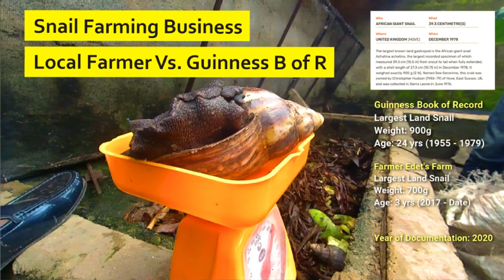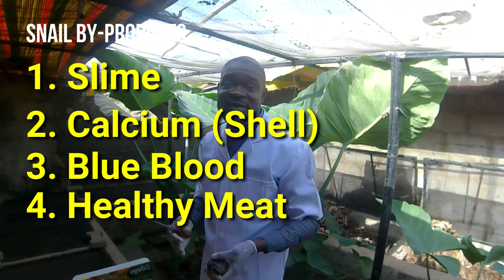Blue Blood From Nigerian Snail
- Extraction Process
- Medicinal Uses
- Snail Species
- Sustainability
- Snail By-products

(Minimal fee if the business is in Abuja)

1. Accomplishing the Unaccomplished

☆☆☆☆☆☆☆☆☆☆☆☆PREMIUM PHOTO FOR YOUR ADVERTS? ☆☆☆☆☆☆☆☆☆☆☆☆

☆☆☆☆☆☆☆☆☆☆☆☆ I AM ALWAYS HERE. LET’S CONNECT☆☆☆☆☆☆☆☆☆☆☆☆

Want to shoot like I do? Or you always wondered the gears I use for my video production? Well, here is a list and where you can get them.

☆☆☆☆☆☆☆☆☆☆☆☆ MY GEAR ☆☆☆☆☆☆☆☆☆☆☆☆

☆ Camera + Accessories

☆ Battery 1
☆ Battery 2

☆ Lens 2
☆ Lens 3

☆ Microphone 1
☆ Microphone 2

☆ Action Camera
☆ Action Camera + Waterproof casing
☆ Action camera Accessories
☆ Action Camera 2

☆ Pro Tripod
☆ Flexi Tripod (Phones)
☆ Mini Tripod
☆ Flexi Monopod (wt clip grip)
☆ Monopod (for Action Cam/Phone)

☆ Light (Studio)
☆ Light (Portable)

☆ Studio Background
☆ Studio Background 2

☆☆☆☆☆☆☆☆☆☆☆☆MY COMPUTER & SOFTWARE ☆☆☆☆☆☆☆☆☆☆☆☆

☆ Editing Software 2: Filmora Pro
☆ How to Use the Editing Software

☆ My Laptop

☆ Memory Card 128g
☆ Memory Card 64g
☆ Memory Card 64g (5 combo wt Card Reader)

☆ Hard dick

With Love,
From Paschal.